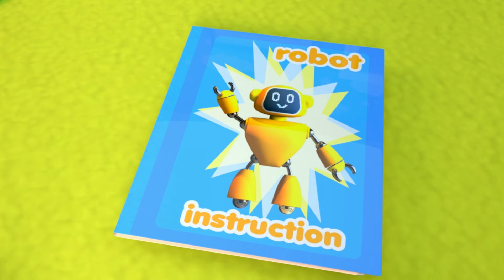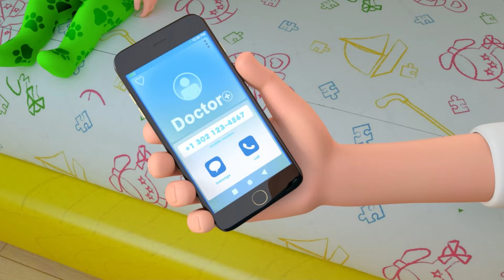I am a Little Teapot Song - Baby songs - Nursery Rhymes & Kids Songs